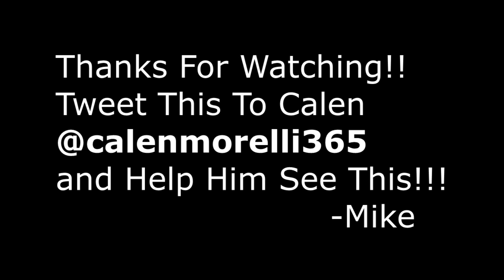Clench- Calen Morelli (Live Performances!)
Here is Clench by Calen Morelli I hope you like it and remember to tweet this video to@calenmorelli365 to help him see it!!